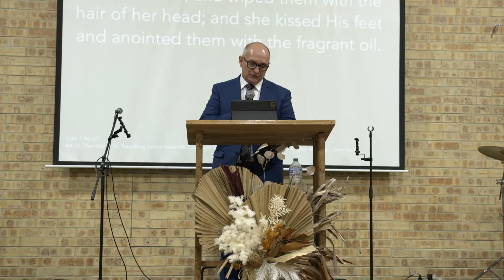Thursday Night Brisbane Conference - Do You See This Woman? Ps Grant Huggins